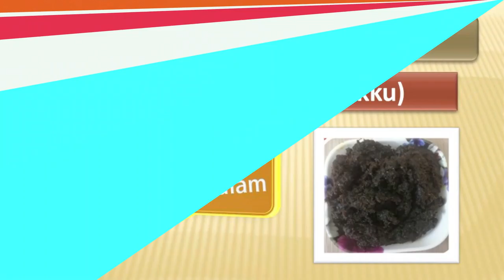കറിവേപ്പില ചട്ടിണി | Curry Leaves Chutney। Malayalam…In 10 Minutes